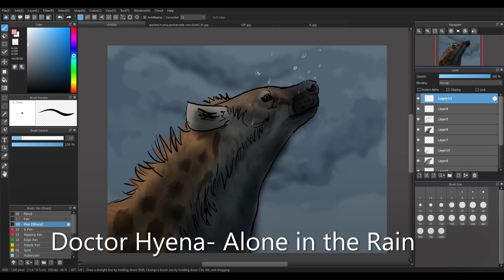Digital Art Time Lapse- "Alone in the Rain"